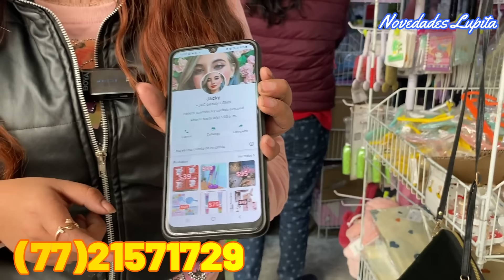Bodega china en Tepito con PRECIOS BAJOS 😱 Mercancía de Temporada | Globos / Vasos / Tapetes...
🔔DIRECCION🔔
Calle Apartado 31, Piso 1, Local 8 Centro Histórico de la Cdad. de México, Centro, Cuauhtémoc, 06000 Centro, CDMX
Horario de Lunes a Sábado de 9:00am  a 5:00pm